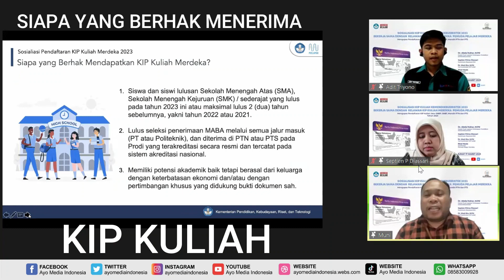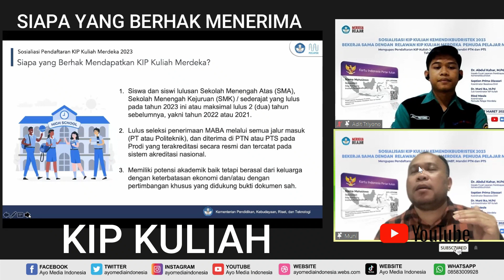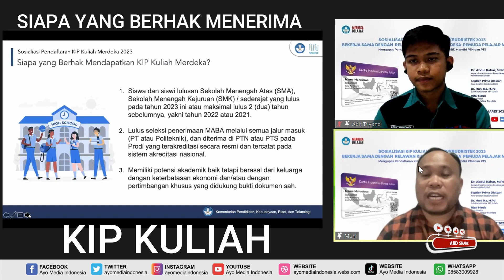Siapa Yang Berhak Menerima KIP Kuliah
Siapa saja yang berhak memperoleh KIP Kuliah Merdeka?
Ada  tiga kategori mahasiswa yang berhak memperoleh KIP Kuliah Merdeka. yuk simak siapa aja

Gabung Grup WA Kami Chatt di :
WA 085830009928